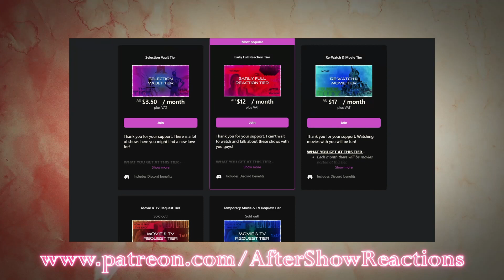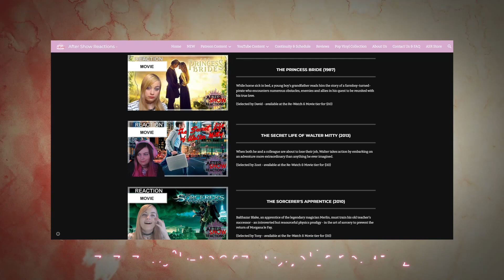Gotham Knights 1x05 - "More Money, More Problems" Reaction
I would definitely keep the money.
Intro & Comment Discussion: 00:00
Reaction: 4:46
After Thoughts: 25:52

CLICK ONE OF THE FOLLOWING LINKS FOR A BETTER VERSION OF THE EDIT:

Hey what's up you guys, After Show Reacts here and today I'm reacting to Gotham Knights. Batman is dead and I have to help Harvey find out who did it. I wonder if it was him though, he seems a bit two faced.